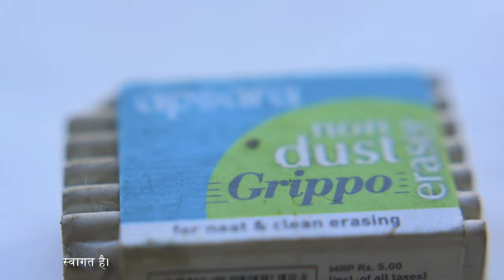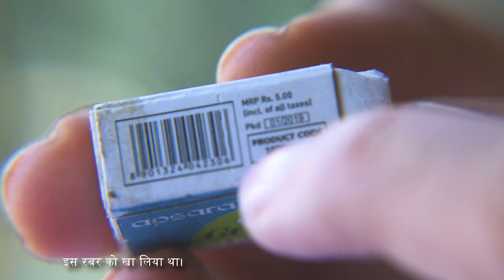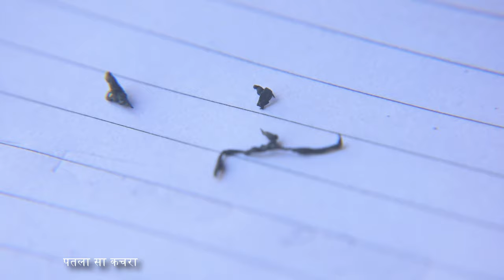Best and Cheap Eraser For Kids!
In this video, I'm sharing with you the best eraser for kids and the cheapest eraser you can buy! Apsara Eraser is made from natural materials and is safe for kids to use. It's also the best eraser for removing all types of marks from paper.Whether you're a teacher, a parent, or just someone who wants the best eraser for the cheapest price, check out Bada Crazy! This eraser is great for anyone who wants an affordable, quality eraser that will work great on all types of paper!